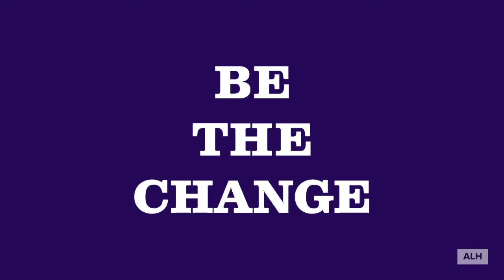ALH - Black History Month: Artwork & Round Table